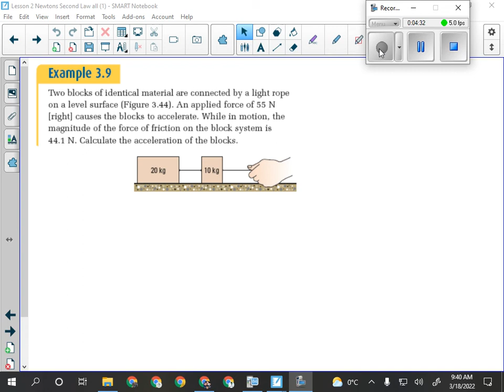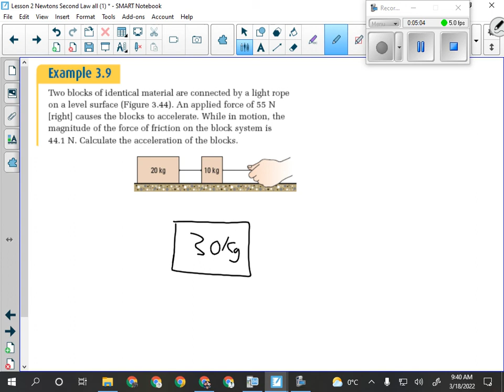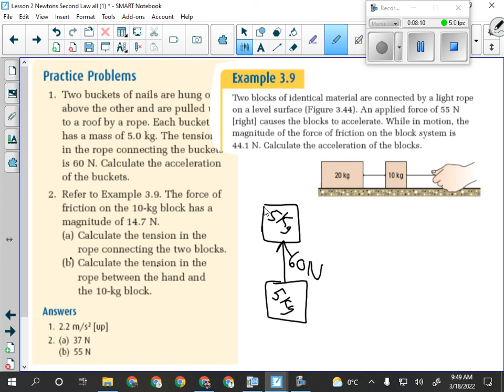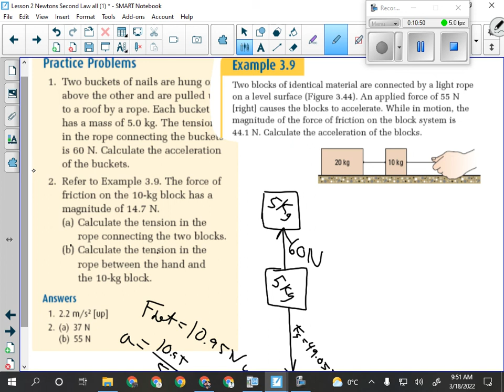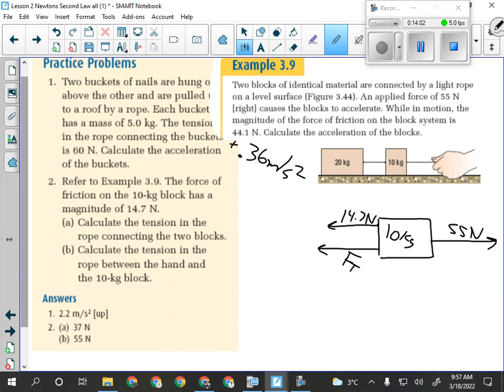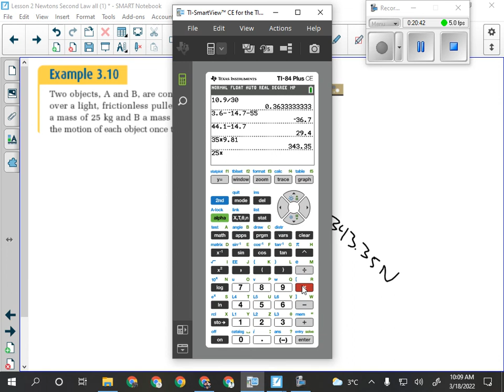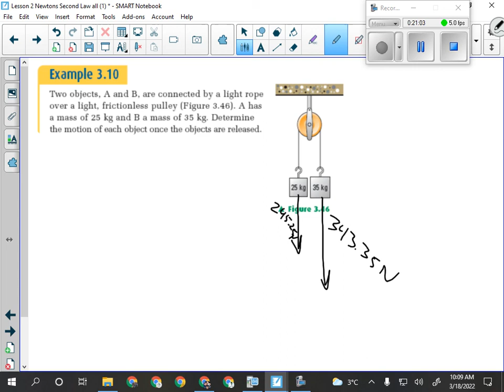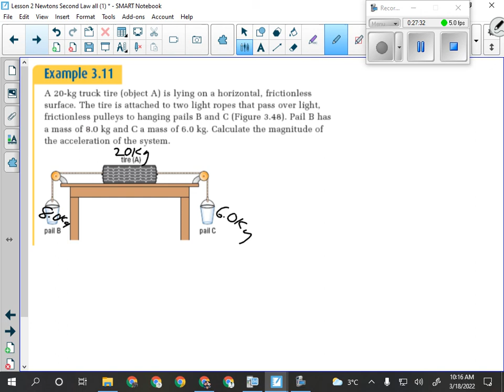Physics 20 Unit 2 Lesson 2 Newton's Second Law Part 4